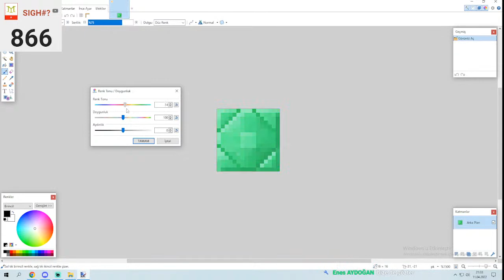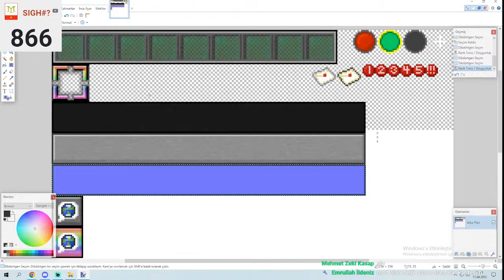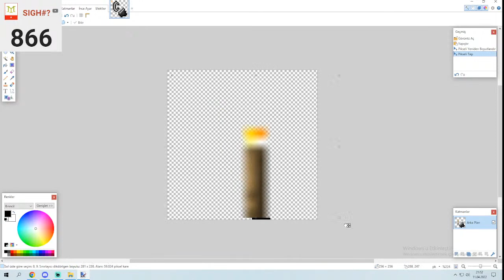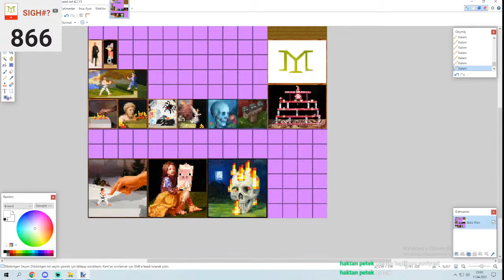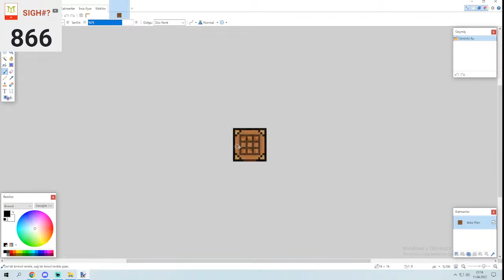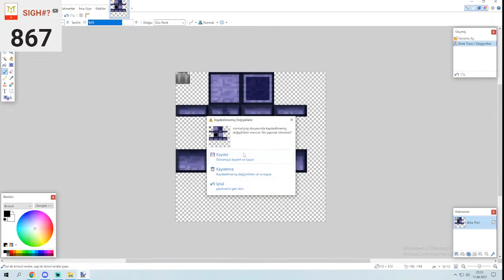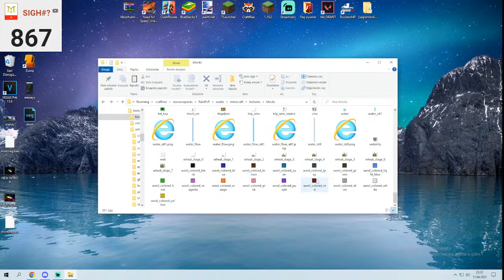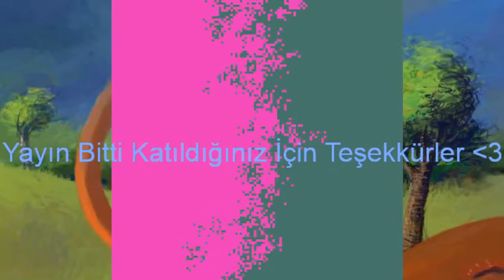Müq İftar Sonrası Yayını Sen de Gelebilirsin!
müqq :D